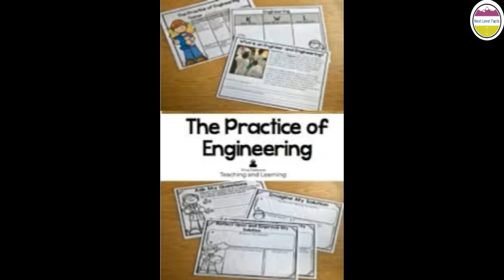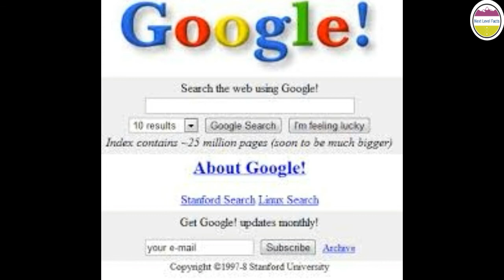A CHICKEN HAVING BLACK BLOOD/BEST GAME EVER WITHOUT LOGIC/MPRDEN SOUTHI ARIBIA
TITLE
ऐसे अनोखे रोचक तथ्य जो आपका दिमाग हिला कर रख देंगे
Most Amazing Facts In Hindi Episode - 1